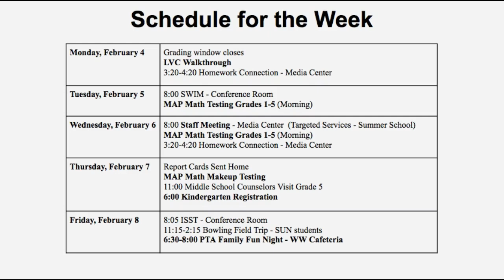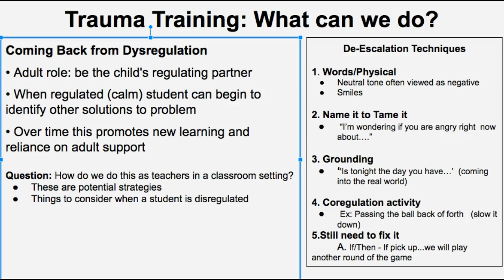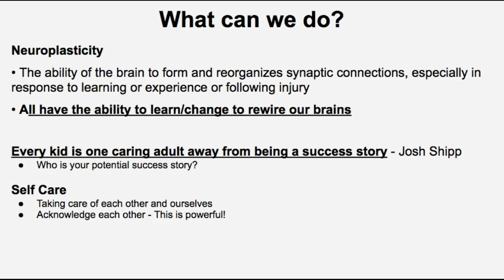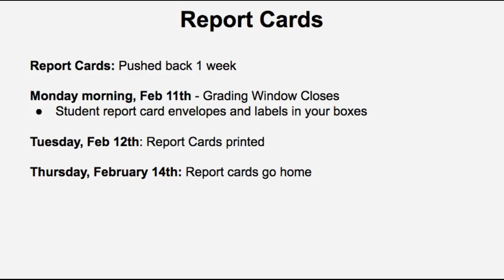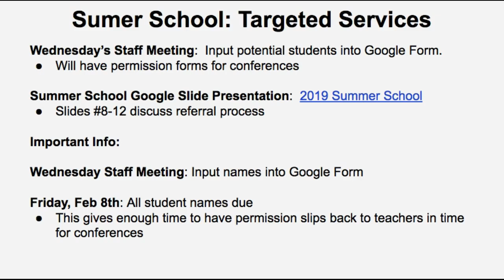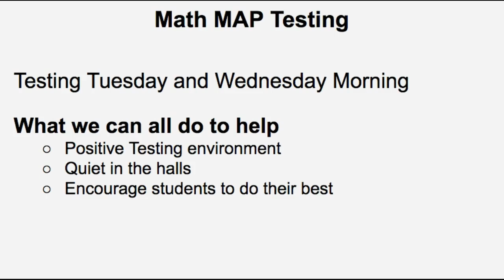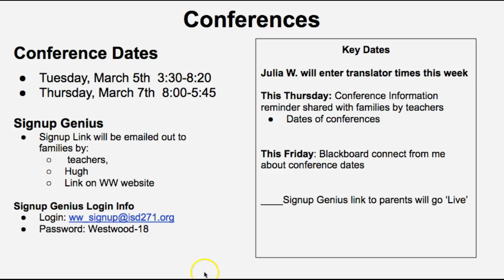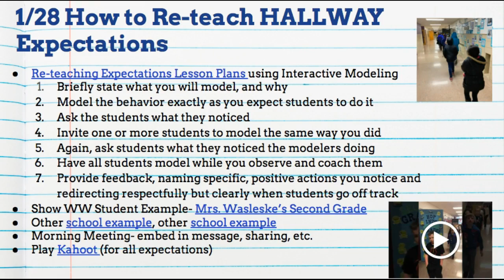2.3.19 WW Staff Screencast